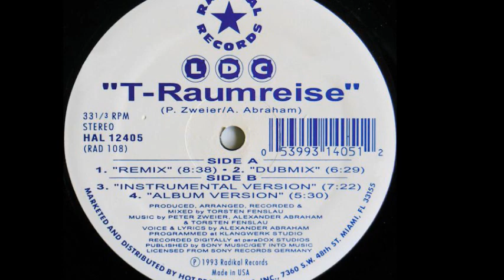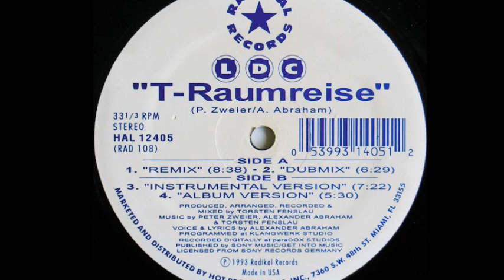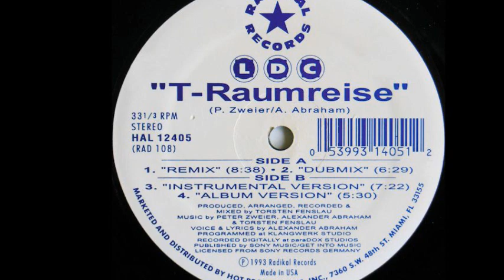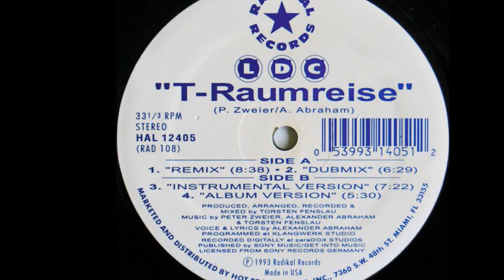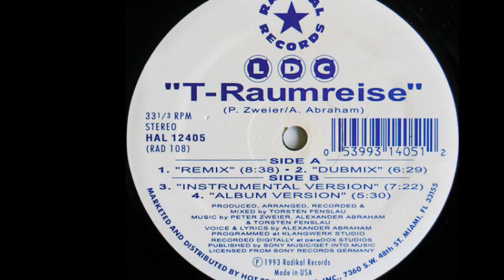LDC - T-Raumreise (Instrumental Version) (B1)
LDC ‎- T-Raumreise
Sello:Radikal Records ‎
Formato:Vinyl
País:US
Publicado:1993
Género:Electronic
Estilo:Trance, Makina
Lyrics By Alexander Abraham
Mixed By Torsten Fenslau
Written By A. Abraham, P. Zweier